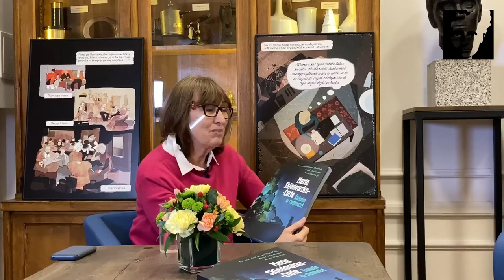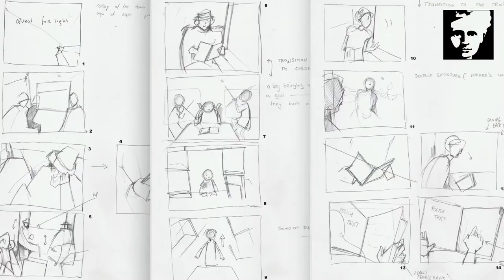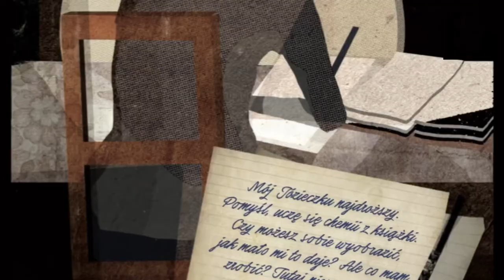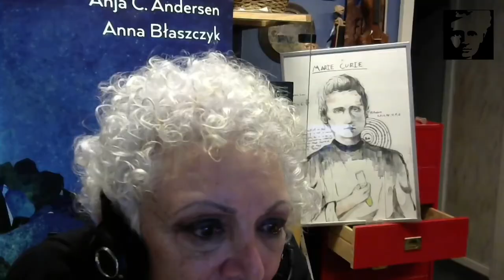Muzeum Marii Skłodowskiej-Curie. „Światło w ciemności”.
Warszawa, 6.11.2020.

Frances Andreasen Østerfelt, Anna Błaszczyk, Bogusława Sochańska i Miłka Skalska.